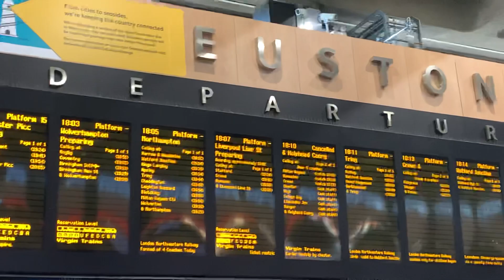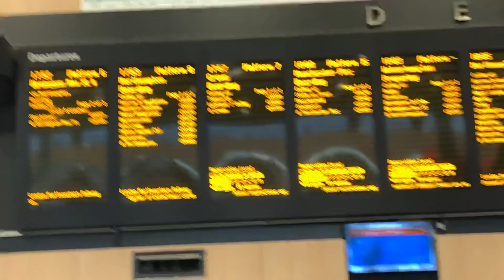NORBERT HMILANSKY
NORBI.LAČORO.LONDON